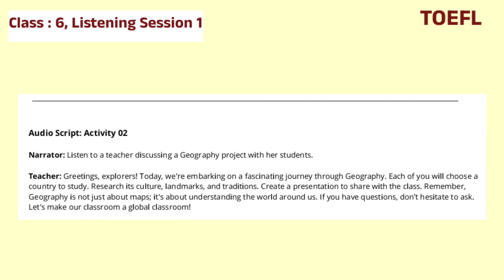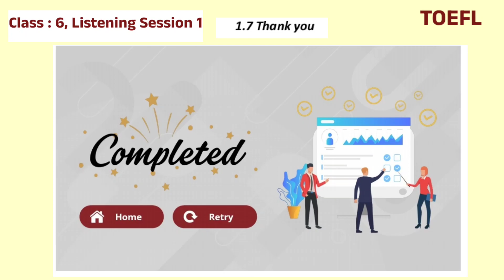TOEFL/6th Class/Listening Session1/LearnEnglish